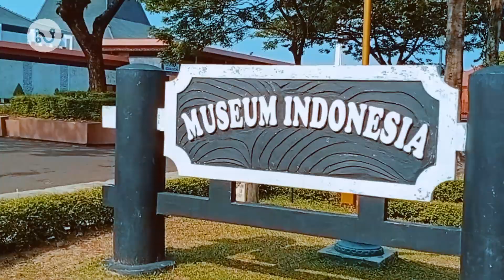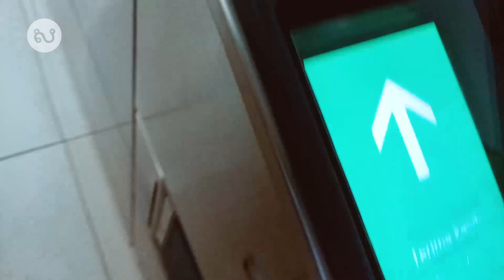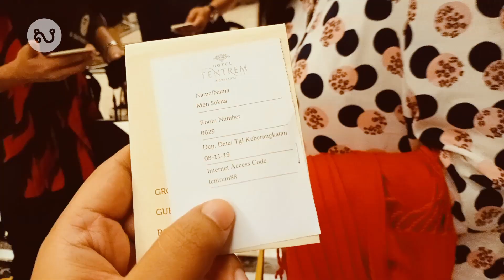SOKNA Vlog1 | ដើរលុកលុយ ក្នុងក្រុងហ្សាកាតា ប្រទេសឥណ្ឌូណេស៊ី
ធ្វើការហត់ពេញមួយឆ្នាំហើយ ម៉េចមិនដើរលេងខ្លះទៅ? សប្បាយកប់ហ្មង! ដើរឡើងអស់ជើង ក៏នៅតែមិនទាន់សព្វដីដែរ! មួយថ្ងៃពេញនៅ ហ្សាកាតា មានអីគួរឲ្យចាប់អារម្មណ៍ខ្លះ?